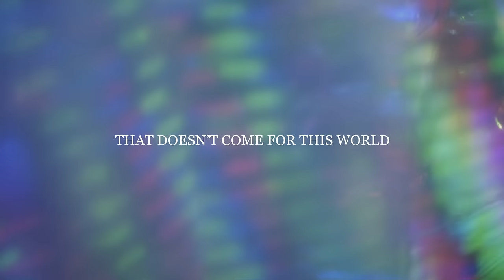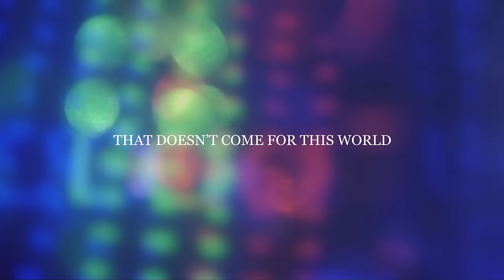COLDER - Many Colours (Lyrics Video)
Colder. Many Colours. New album out 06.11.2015

Written, composed and produced by Marc Nguyen Tan
Mixed by Julien Sabourin at Studio Bataille (Paris)
Mastered by John Davis at This is Metropolis (London)
Photo by Ramona Deckers and Patrice Bäumel
Artwork by Patrice Bäumel and Marc Nguyen Tan